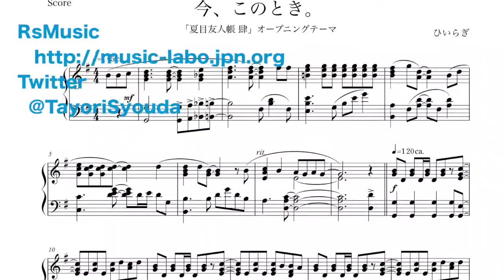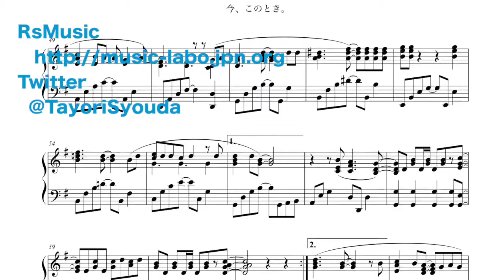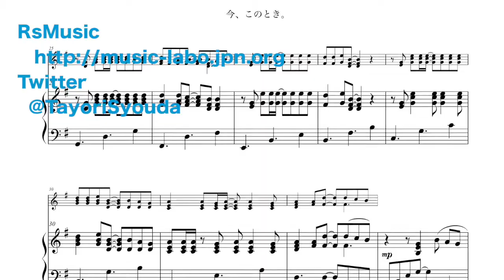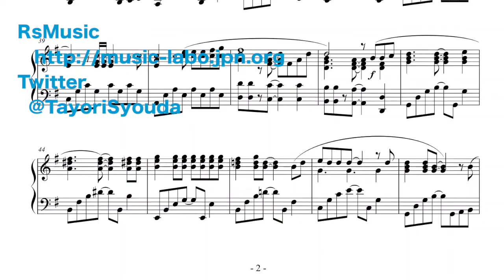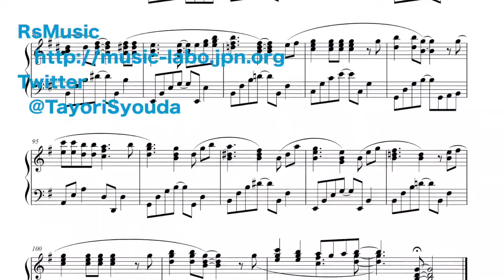今、このとき。（夏目友人帳OP）ピアノ・ソロ編曲楽譜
アニメ「夏目友人帳 肆」のオープニングとしても使用された、ひいらぎの『今、このとき。』をピアノ独奏に編曲しました。
原曲の歌詞のリズムを大切にしながら、難しすぎない、それでいて聴き応えのある編曲に仕上がりました。
爽やかな和音遣いが生きる楽曲です。歯切れよく演奏できるとノリが生まれてきます。

荘田頼
twitter【@TayoriSyouda】